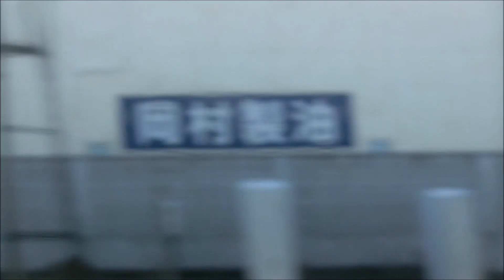大和路線339K 201系Q快速・JR難波行き 車窓+走行音@郡山～JR難波